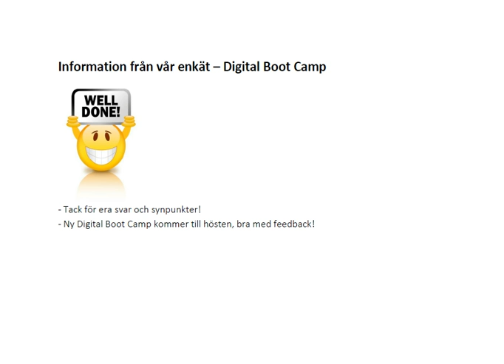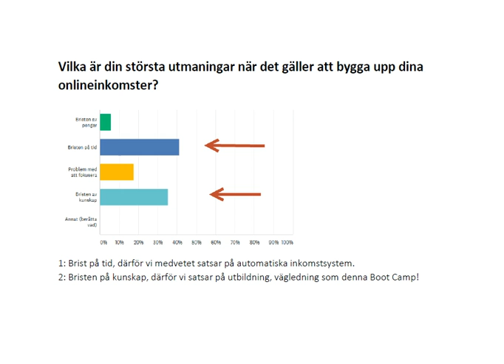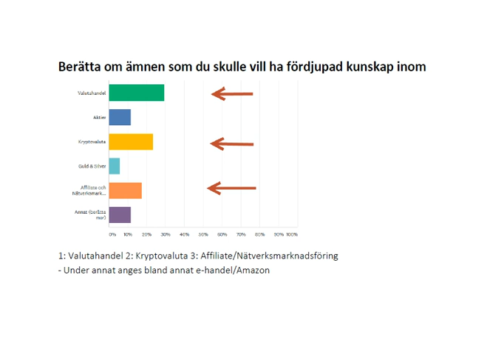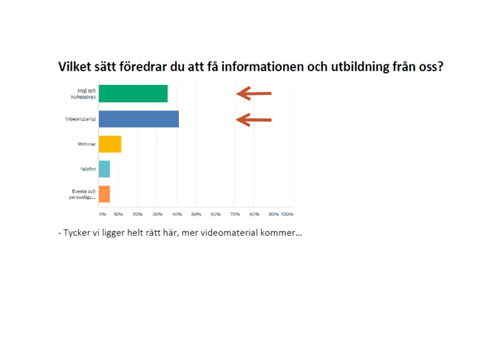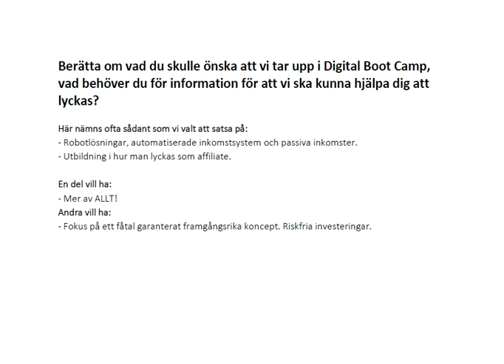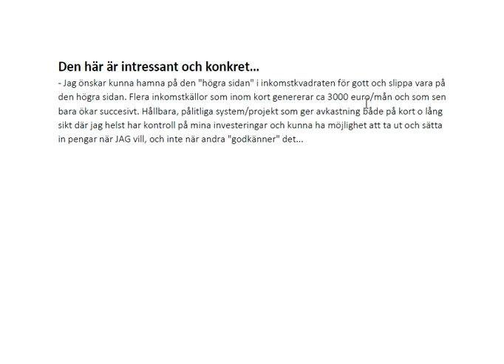Information Digital Boot Camp enkät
Feedback från vår egen enkät.